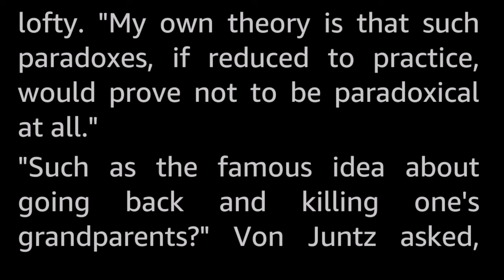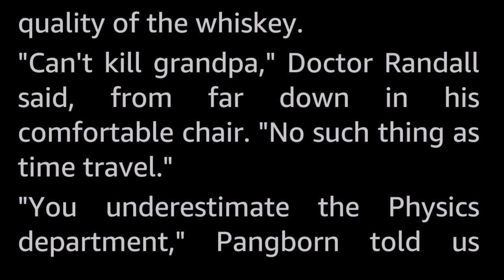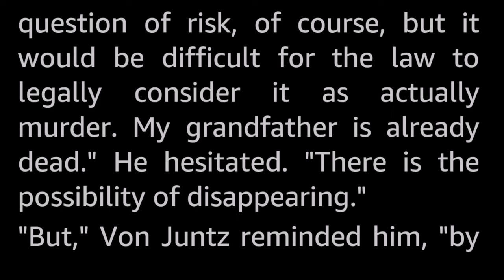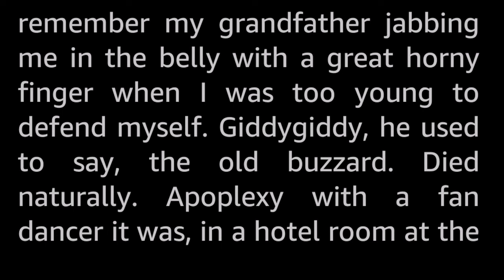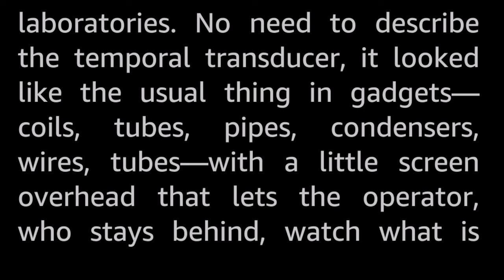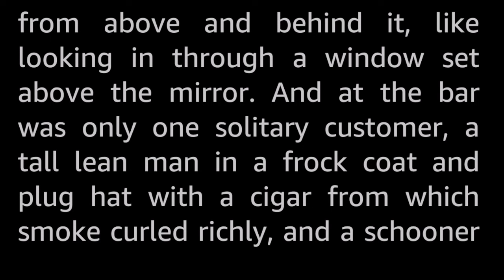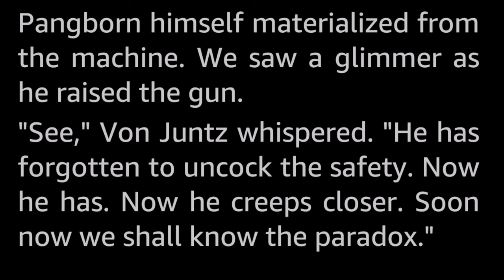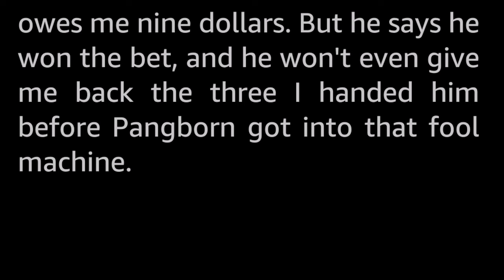Pangborn's Paradox by David Mason -Vintage Science Fiction Short Story Audiobook human voice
So you know all the punchlines to the old kill-your-own-grandfather gag, eh? Wanna bet?

David Mason was the pseudonym of Samuel Mason (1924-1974) who published a half dozen SF and Fantasy novels in addition to about a dozen SF short stories. He was married to notable SF author Katherine MacLean a few years in the late fifties and early sixties. He is, in my opinion, one of the underrated hidden gems among the Golden Age Science Fiction authors.
This David Mason is not to be confused with the current living author or the same name.